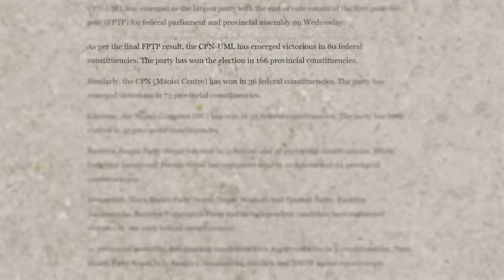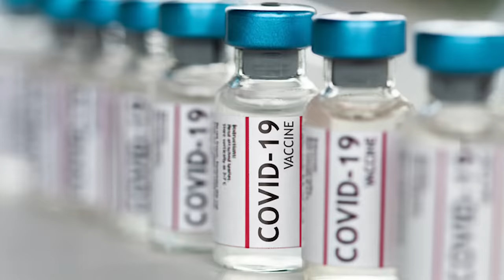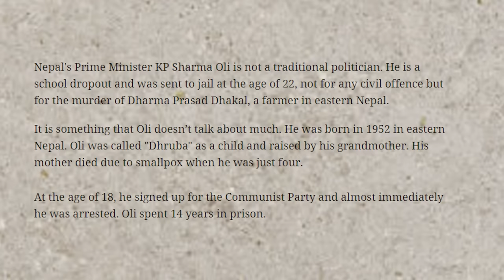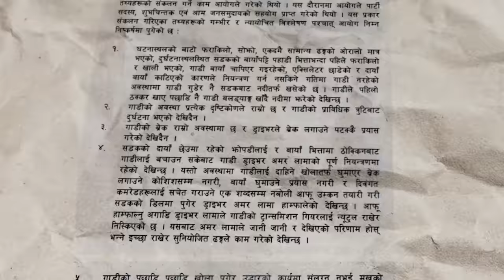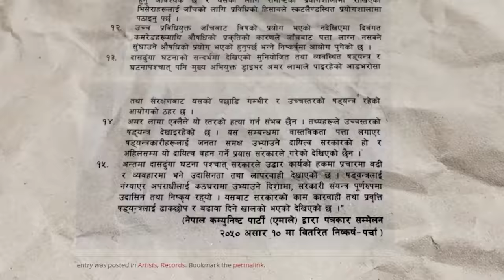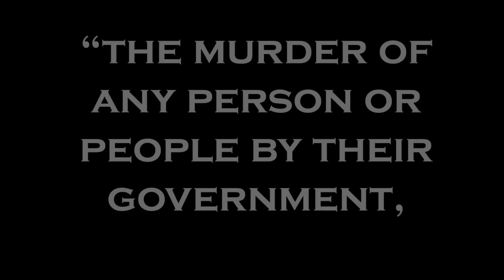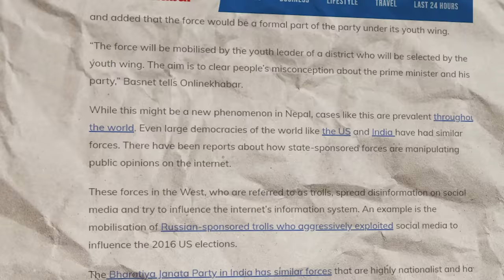How KP Oli Lied his Voters?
Khadga Prasad Sharma Oli (Nepali: खड्गप्रसाद शर्मा ओली, केपी शर्मा ओली) is a Nepalese politician and former Prime Minister of Nepal. He served three terms as prime minister and is the current leader of the Communist Party of Nepal (Unified Marxist–Leninist).
On previous election he won from Jhapa 5, this time too he has registered his candidacy from same constituency. On recent speeches and interview/podcast with Sanjay Silwal Gupta, Ramesh Prasai and Rishi Dhamala he has been saying that he will become prime minister this time too, But can Kp Oli or Oli Baa still win the election? Or does he even deserve our vote?

0:00 - Overview
1:55 - Early Life
2:30 - Political career
2:47 - Reality behind 14 years in jail
3:36 - Political career contd.
4:27 - Term as prime minister
5:15 - Bad sides of Oli Baa and Gaida  wala fun
7:52 - Cyber sena / IT Cell
8:21 - Good sides of Oli baa
9:30 - Election 2079
10:36- Oli following Balen's path
11:06 - Will I vote Oli?

Research and Presentation by: Sudip Bhai Subedi
Edited by: Simon Shrestha
Thumbnail by: Manish Rai

Ps- We put a lot of effort to create a single Video that might interest you. Sharing the whole video in other platform for your own gain is demotivating. If found doing so, actions will be taken. Dukha lagxa yar guys.. sano sano clip halda hunxa, tara sabai nahaldim na la..

We are looking for INTERNS in our channel. Write to us how you can be valuable assets for this channel and we will get back to you.
For quick response you can message us in Facebook after email is sent.